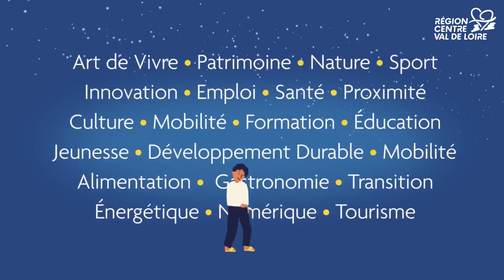Le Président François Bonneau vous présente ses vœux pour 2023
👥 Construisons notre avenir ensemble !
En 2023, la Région Centre-Val de Loire au cœur de nos vies 💙

François Bonneau, Président de la Région Centre-Val de Loire, vous présente ses vœux pour cette nouvelle année ✨